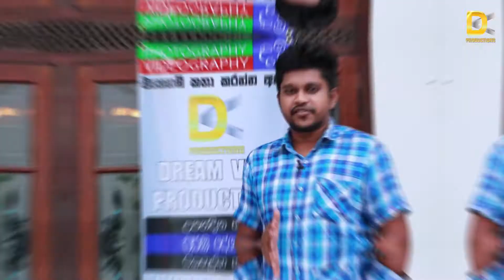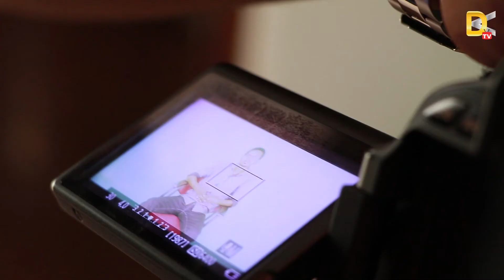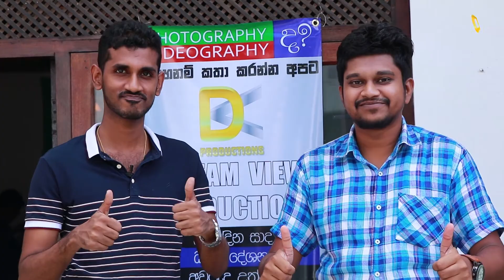අපේ Free Work shop එක (1st Group)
2 වැනි කණ්ඩායම බදවා ගැනීම ළගදීම ...

We are on Facebook,Twitter,Instagram,Google Plus & Youtube

We are Covering All (Photography & Videography)